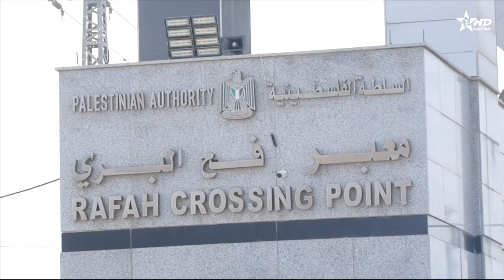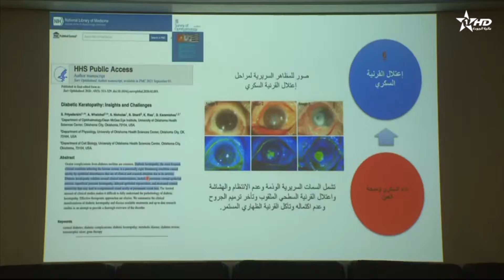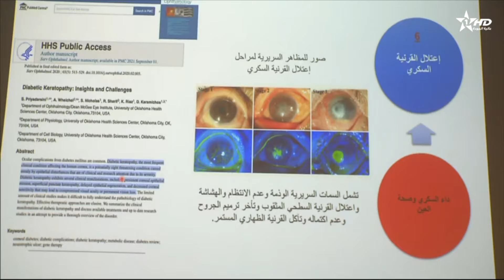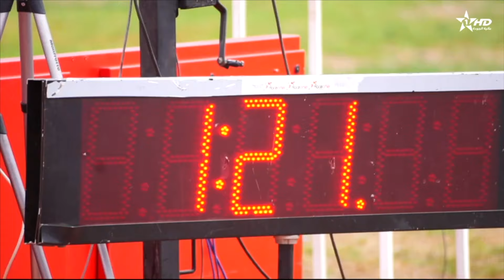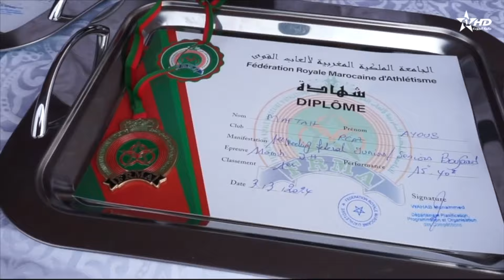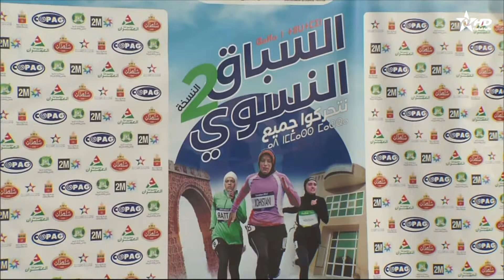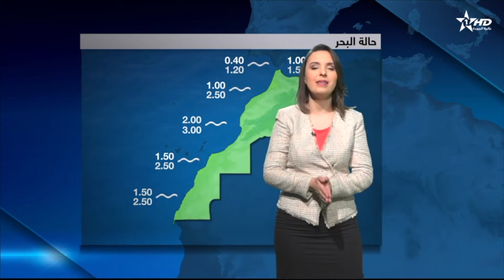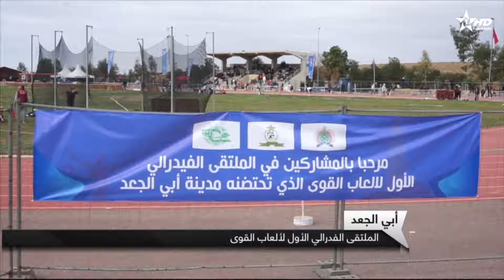الأخبار الأخيرة الأولى05/03/024